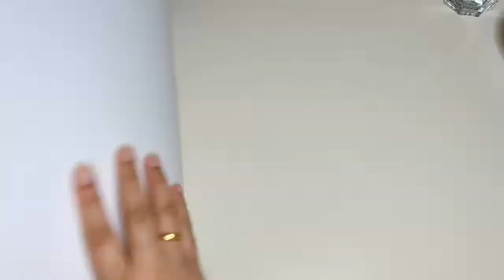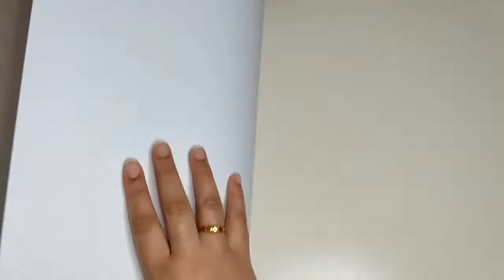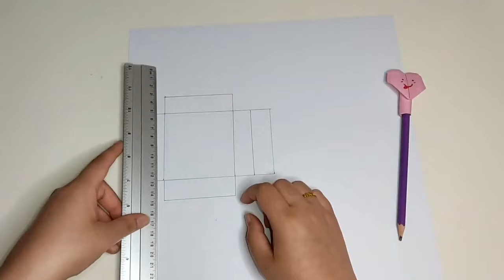How to make a Paper jewelry Gift Box Easy Box Ideas from templates